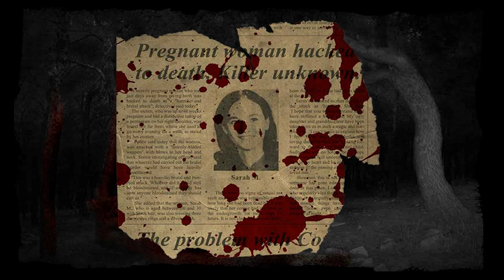Обзор-летсплей Real Horror Stories на Андроид - mob.ua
Real Horror Stories -- в полнолуние грани между мирами стираются и можно не заметить как оказался в царстве мертвых.

Особенности игры:
Мрачный геймплей
Страшное музыкальное сопровождение